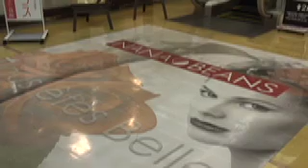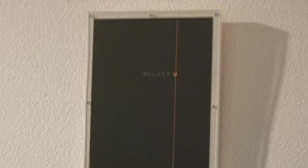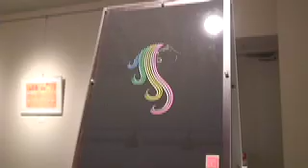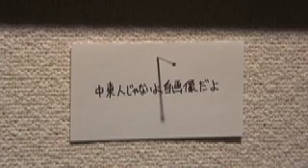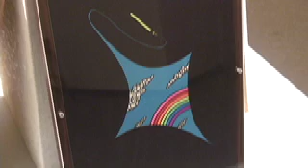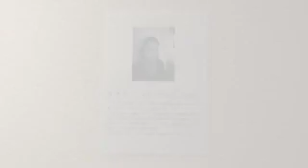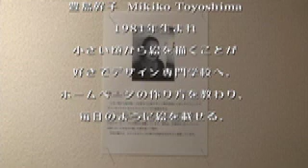MIKIKO+YASUO=TEN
■２人展「ミキコ＋ヤスオ＝テン」
切り絵とフリーペインティングの巻

切り絵：佐藤康夫
フリーペインティング：豊島幹子

日　時：平成20年11月8日(土)〜9日（日）
　　　　10:00~18:00（9日は16:30まで）
会　場：山形県芸文美術館
　　　　ビーンズギャラリー
（山形市七日町、ナナビーンズ６F）